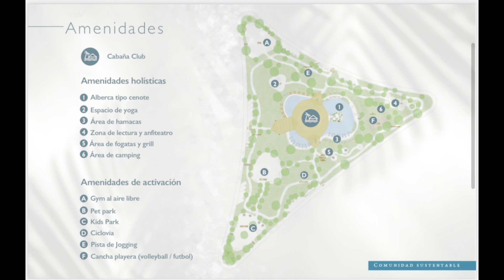Lotes residenciales cerca del pueblito magico de Dzidzantún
Con lotes desde 160m² hasta 400m², energía eléctrica en cada lote y más de 35,000m² de áreas verdes y amenidades, Costa Cabaña te ofrece una vida en armonía. Nuestras calles ecológicas son de fácil mantenimiento y la privada opera bajo un régimen de condominio con garantía legal a través de fideicomiso.

Sumérgete en Costa Cabaña, donde la naturaleza se convierte en hogar y comunidad, en un retiro sustentable donde cada día es una conexión con la tierra y la paz interior.

Pregunte por la promoción del mes
Linda Rey 🦩